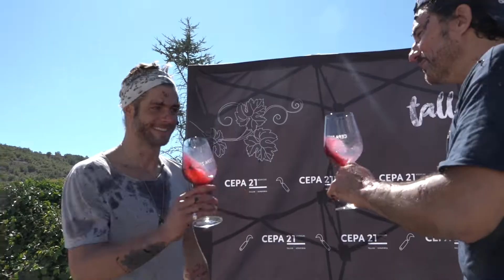Fiesta de la Vendimia 2019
Otro año más hemos disfrutado de La Fiesta de la Vendimia con amigos en la que hemos descubierto en primera persona como es una jornada de vendimia a la vieja usanza.